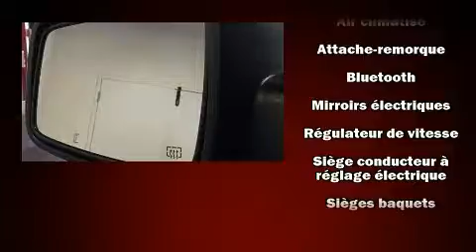2017 Ram 1500 REBEL CREW V8 TOIT GPS HOOD SPORT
La perfection de conduite, c'est le Ram 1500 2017. Affichant moins de 80 000 km au compteur, ce véhicule possède encore de nombreuses bonnes années devant lui, il est reconnu pour sa fiabilité. Ce véhicule se distingue vraiment de ceux de la concurrence: des essuie-glaces intermittents, un volant gainé de cuir, le pare-choc arrière avec marche-pied, un afficheur de la température extérieure, phares à contrôle automatique, volant chauffant, et les sièges avant à commande électrique. Ses roues en alliage sont bien proportionnées et ajoutent à son look. Ce véhicule comporte de nombreuses caractéristiques de sécurité: coussins gonflables à l'avant, rideaux gonflables pour protéger la tête, système antipatinage, système d'assistance au freinage, la mise hors de fonction du système d'allumage, et freins antiblocage. Le dispositif de stabilité électronique active automatiquement les sytèmes du véhicule pour vous maintenir en ligne droite. Voici un véhicule d'occasion certifié qui a passé haut la main un exigent processus de certification. Notre équipe de professionnels offre un accueil chaleureux ainsi qu'une ambiance d'achat sans pression. Nous serons heureux de répondre à toutes vos questions. Nous sommes là pour vous aider.